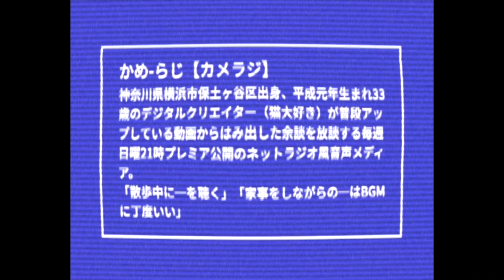【カメラジ】LUMIXレンズの選択肢の話 No.10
［参加無料のワークショップ］
▽LUMIXレンズ相談会 at LUMIX BASE TOKYO

［ご紹介した各種リンク］
▽クマザワが執筆したLUMIX GH6先行レビュー記事

ご視聴頂き、誠に有り難うございます。

自身の経験に基づいたDTMやカメラの内容を中心に、かなりマニアックでオタッキーにノーカットでお送りする『音楽』『写真』『映像』のノウハウビデオブログチャンネルです。

頂いたコメントへは可能な限りご返信をさせて頂いておりますのでご質問やご感想は是非コメント欄へご投稿下さい。
また、動画内でコメントをご紹介させて頂くことがございますので、予めご了承下さい。

※この説明文に含まれるリンクは、チャンネルがコミッションを得るためのアフィリエイトリンクである可能性があり（視聴者への追加費用はありません）、獲得したコミッションはチャンネル運営に活用しております。
いつもサポートありがとうございます。

【保有および使用機材】（2022年現在）

□Canon EF17-40mm F4 L USM

［その他撮影ギア］
□Manfrotto Manfrotto 一脚 COMPACT アルミ 5段
□RODE VideoMic GO
□Anker PowerCore+ 26800 PD 45W
□ZHIYUN CRANE2S
□K&F Concept 82mm 可変ND ND8-128
□Lowepro ノバ200AW II 12.8L
□Lowepro フォトストリームRL150 21.4L
□ZHIYUN Master Combo

［DTM関連］
□YAMAHA MSP3
□Roland QUAD-CAPTURE UA-55
□SONY MDR-CD900ST
□SHURE SM58-LCE
□SHURE BETA57A
□audio-technica AE6100
□WAVES HORIZON BANDLE
□WAVES SSL 4000 Collection
□WAVES Abbey Road Collection
□WAVES WAVES NLS Non-Linear Summer
□WAVES Scheps73
□WAVES F6 Floating-Band Dynamic EQ